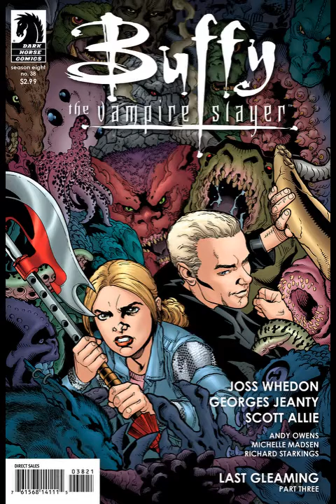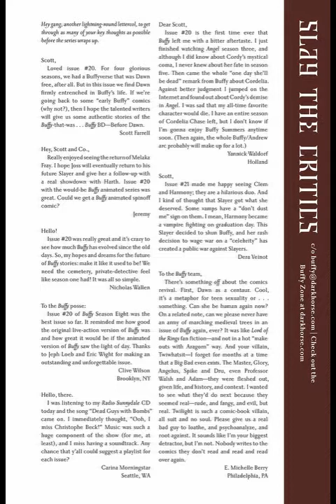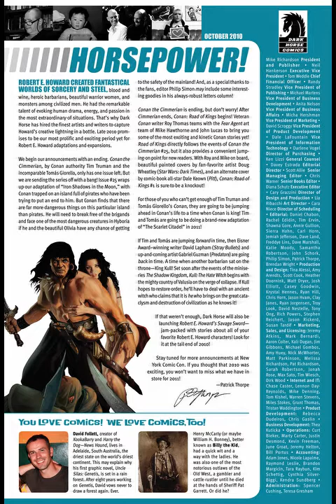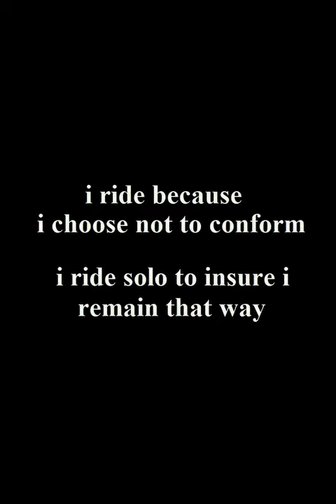Buffy The Vampire Slayer Season Eight 38 0